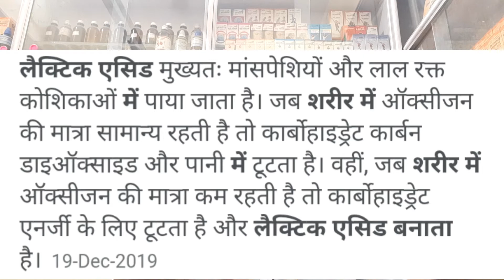Calf muscle pain homeopathic medicine | Pindli me dard ki homeopathic medicine | पिंडलियों का दर्द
In this video we talk about, Calf muscle pain homeopathic medicine | Pindli me dard ki homeopathic medicine | पिंडलियों का दर्द ki homeopathic dawa.

● Consultation Fee--

 In India--500₹/month and
   Abroad--15$/month

IFSC Code-SBIN0011247
(Kamalakar Pandey)

My New Youtube Channel on "LAW OF ATTRACTION"-- (Law of Attraction by Kamalakar)